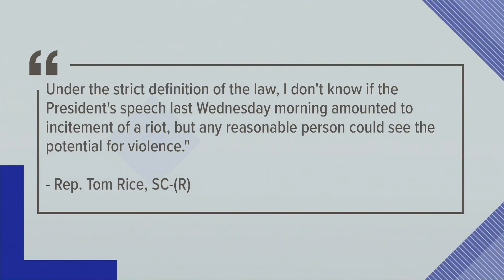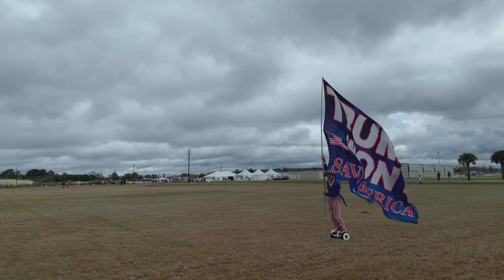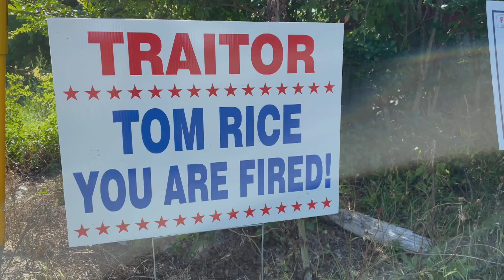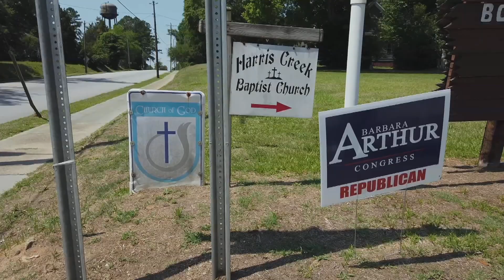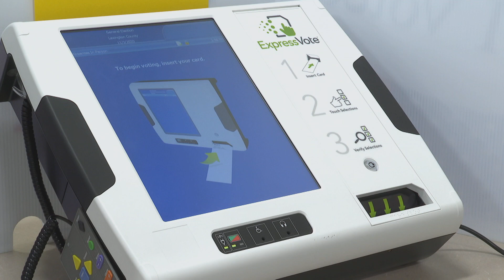This Week in South Carolina | SC's District Seven Primary Race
On a special "This Week in South Carolina," an in-depth look at the primary race in South Carolina's district seven leading up to election day.

Be sure to follow Gavin on Twitter @GavinJackson. Did you know Gavin has a Podcast? You can listen here @SCledepod.